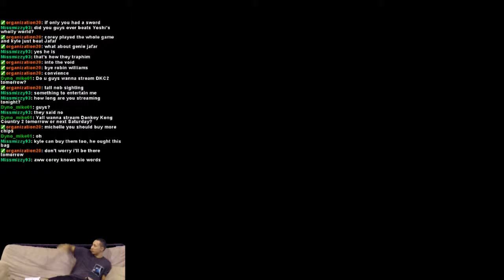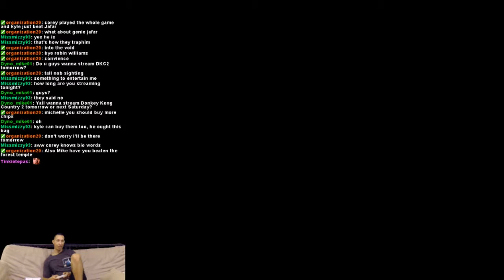The Regular Guys - The Magical Quest pt. 1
Another wonderful video from the Regular Guys! Just us chillin', playin' some video games and talking to one another. Playing another nice Disney game by Capcom, "The Magical Quest."

Original Shooting: March 26, 2016